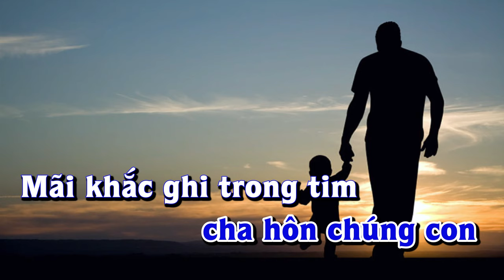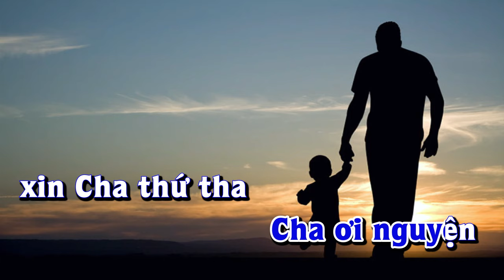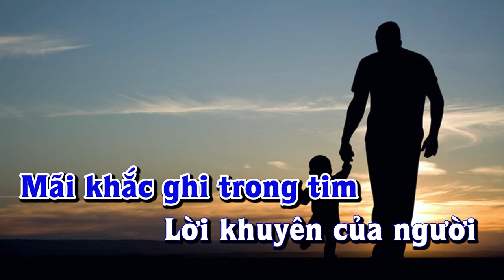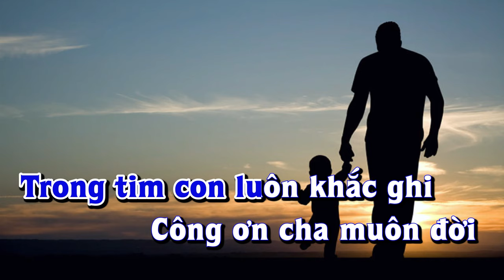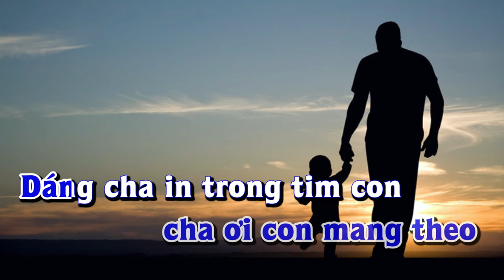Karaoke - NGƯỜI CHA YÊU DẤU | Papa Tone Nam | Lê Lâm Music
Lê Lâm Music KaraokeNGƯỜICHAYÊUDẤUPapaToneNam
KaraokeNhạcSốngNGƯỜICHAYÊUDẤUPapaToneNam